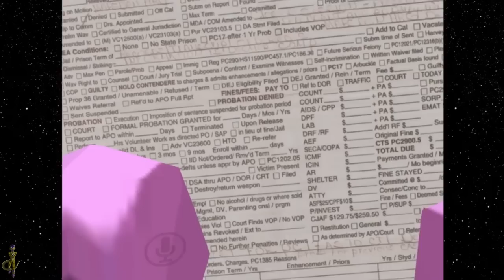FRIEZA TAKES GOKU TO COURT!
In today's FriezaPlays Lord Frieza takes Goku to court in VRChat! For kamehamehameing him on Earth! Onto the court trial shall we! Enjoy!
- FreezyPop and Mark.